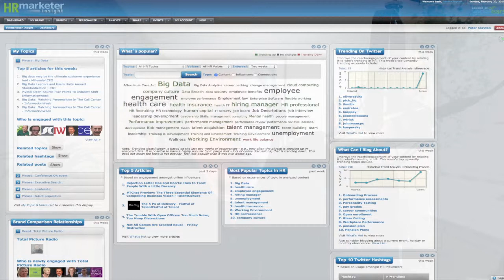Four Seconds: In-depth with Leadership Coach and author, Peter Bregman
"What makes leadership hard isn't theoretical, it's practical. It's not about knowing what to say or do. It's about whether you're willing to experience the discomfort, risk and uncertainty of saying or doing it."

Peter Bregman began his career teaching leadership on wilderness and mountaineering expeditions before moving into the consulting field with the Hay Group and Accenture. For the last 17 years, he has been the CEO of Bregman Partners, a company which strengthens leadership in people and in organizations, through programs including the Bregman Leadership Intensive, Coaching, and as an advisor to CEOs and their leadership teams . His new book is titled Four Seconds. All the Time You Need to Stop Counter-Productive Habits and Get the Results You Want.

Producer/Host of TotalPicture Peter Clayton, speaks with Bregman about difficult conversations (how do you fire an employee?) Feedback: giving and receiving, and key concepts detailed in his new book - a New York Post top pick for your career in 2015.